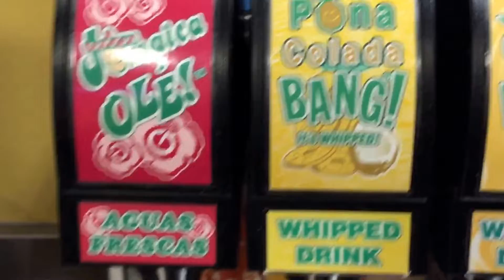Dining and shopping in San Diego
Video vlog from my visit to California. Some of restaurnts im San Diego (Ironside), mexican food and drinks, the Deck restaurant on Laguna Beach and Mobile-friendly - Carlsbad (Simon mall).